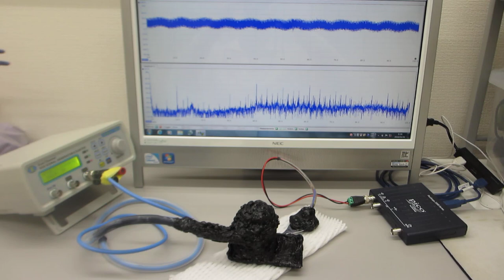超音波振動の非線形現象をコントロールする技術（超音波システム研究所）